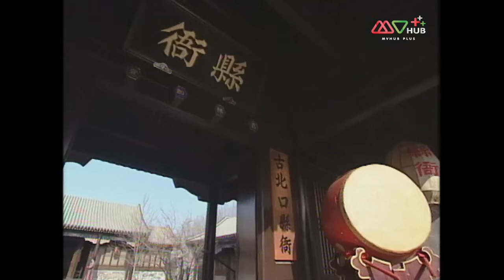TVB หนังแอ็คชั่น | มือปราบแดนเถื่อน ภาค 3 [พากย์ไทย] EP.4 | เจิ้งเส้าชิว | TVB Thai Action | HD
รวมทุกตอนของ มือปราบแดนเถื่อน ภาค 3 ➡️

“ถงหลิน” มือปราบจากราชสำนักได้เจอกับปริศนาคดีฆาตรกรรมการตายของ “เตียวอู่เหวิน” โดยหลักฐานที่เหลือทิ้งไว้ชี้เป้าไปที่ “ม่ายอี้จือ” ลูกสาวของเขาหมอเทวดา “ม่ายชิงซาน” ทำให้ถงหลินต้องเร่งรีบสืบหาต้นตอและข้อเท็จจริงของเรื่องราวที่เกิดขึ้น แต่ดูเหมือนว่าอี้จือจะพยายามปิดบังบางอย่างไว้เกี่ยวกับคดีในครั้งนี้ ขณะเดียวกันนายอำเภอคนใหม่ที่จะเข้ามาประจำการที่เป่ยโข่วได้ถูกพรรคกระยาจกเข้ามาก่อความวุ่นวายรหว่างทำพิธีแต่งตั้ง พร้อมกับเข้ามาขโมยของชิ้นสำคัญไปทำให้ถงหลินต้องตามไปเอาคืน แต่มันกลับทำให้ถงหลิงไม่ค่อยจะลงรอยกับนายอำเภอคนใหม่ แต่ถึงอย่างนั้นถงหลินก็ไม่ได้ใส่ใจ ยังคงมุ่งมั่นตั้งใจในการคลี่คลายคดีต่อไป เพื่อเปิดโปงความจริงเอาตัวคนผิดมาลงโทษให้ได้
นักแสดงนำ : จางถิง, อวี๋เสี่ยวฟาน, เจิ้งเส้าชิว, เจิ้งเพ่ยเพ่ย, หลงเทียนเสียง, เฉินหงเลี่ย